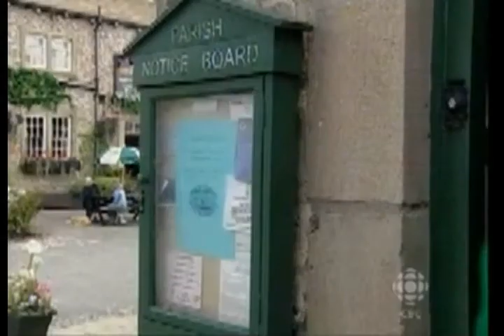Robert Sugden 15th August 2002